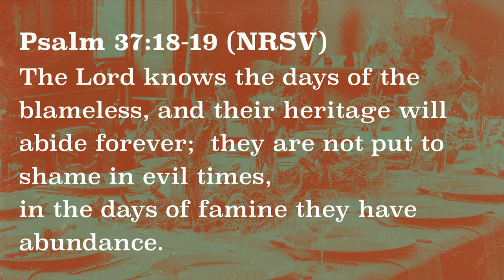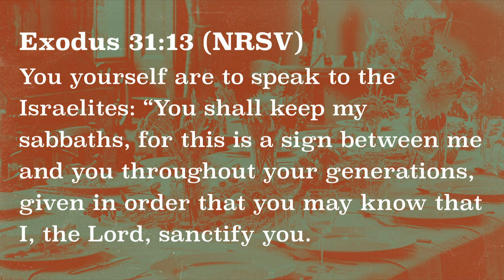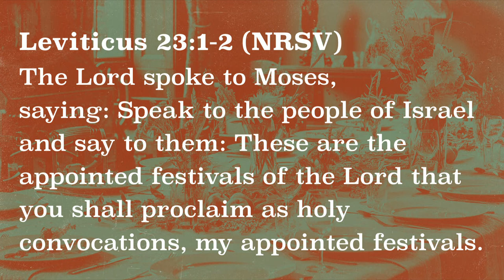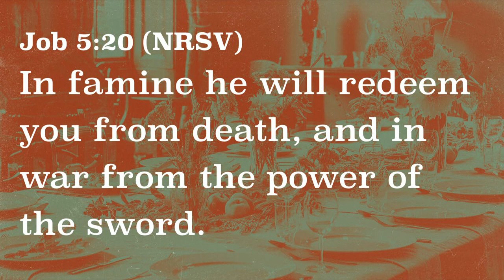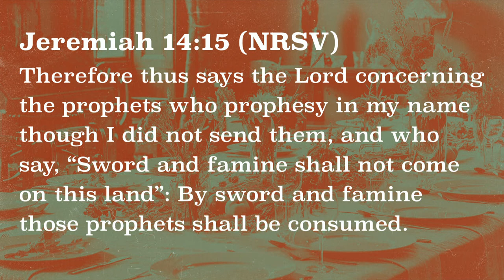Food: Feast and Famine - Part 5 | Brandon Naramore